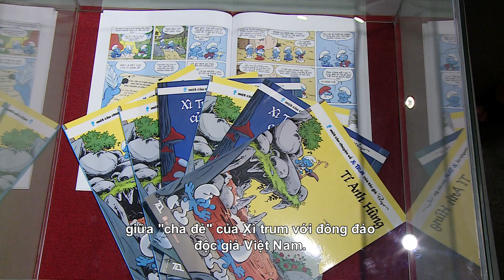Exposition “Les Schtroumpfs” : Fêtons les 60 ans des lutins bleus!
L’année 2018 marque le 60e anniversaire de la BD mondialement connue : "Les Schtroumpfs". Afin de célébrer cet événement, une exposition vient de s’ouvrir ce matin, 26 avril, à la Citadelle impériale de Thang Long, en présence de nombreux amateurs de la BD belge.